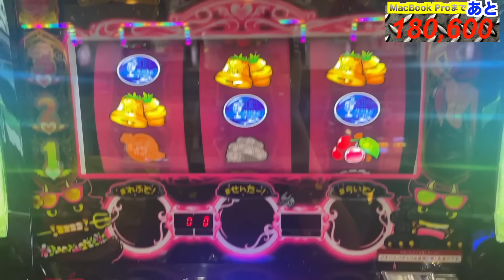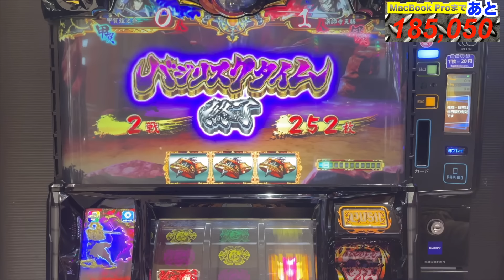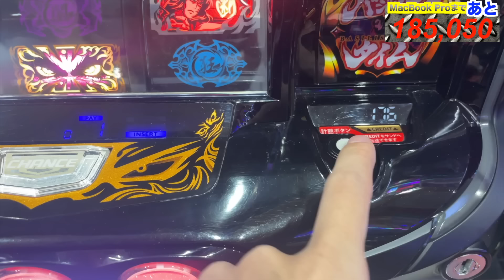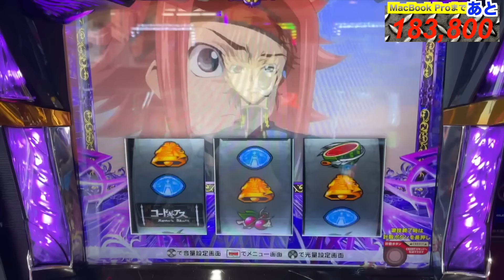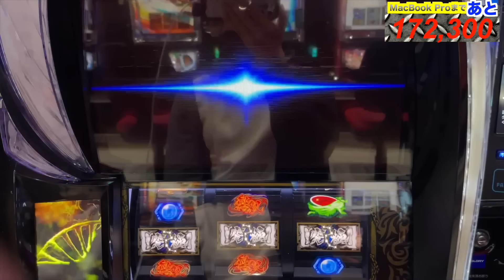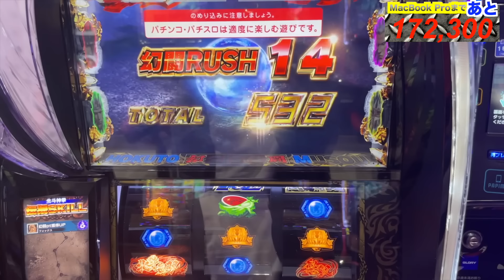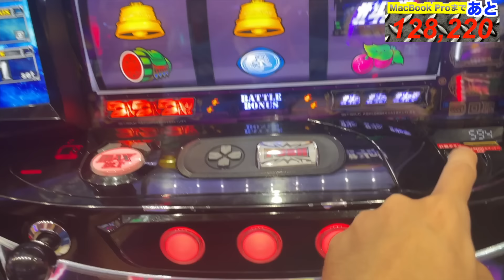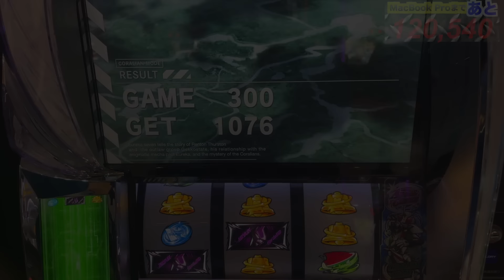[33万円勝ちを目指せ!]全く勝てずヒキも弱いスロプロが爆発する瞬間がコチラです。#3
本日配信の稼働メモはこちら
配信動画の実際の稼働メモや、最速設定6の実践メモなどお得な情報を搭載しています！
気になる方は是非チェック★